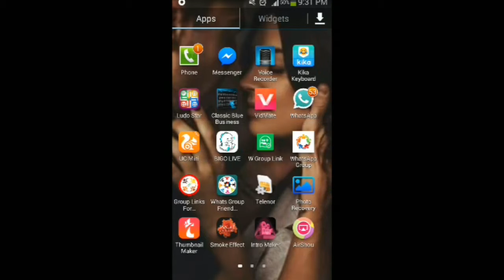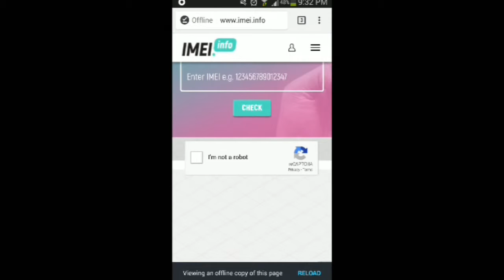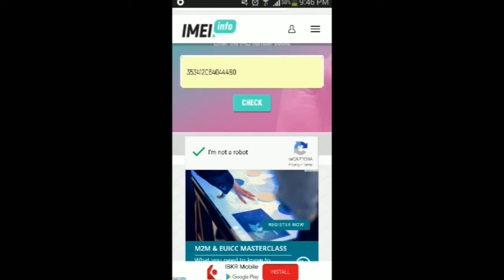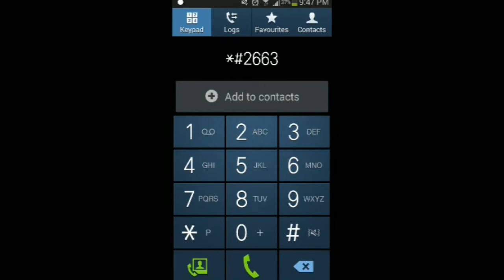How To Know Your Samsung Mobile Is Fake Or Orignal Hindi & Urdu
How To Know Your Samsung Mobile  Fake or Orignal in Urdu.
this video is very usefull to your own Phone And i will give you  some code to know your phone real or fake
very easy to Know you phone IMEI Number to  type this code  and if you any problem To  test my whatsapp and facebook account thank you.
Technology Trick